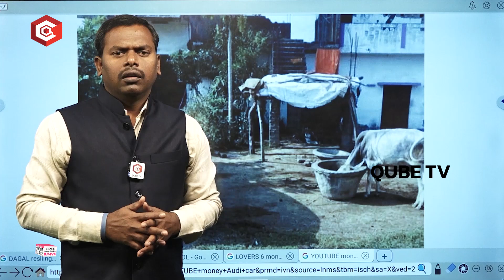YouTuber Harsh Rajput Buyed Audi Car By Making Money On YouTube | QubeTV Telugu